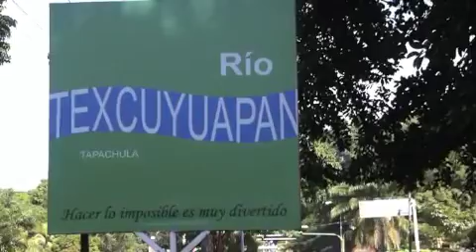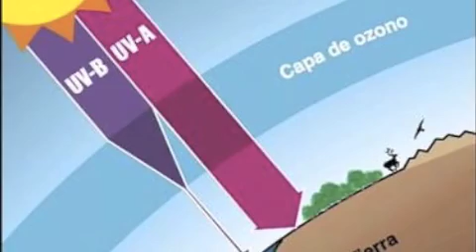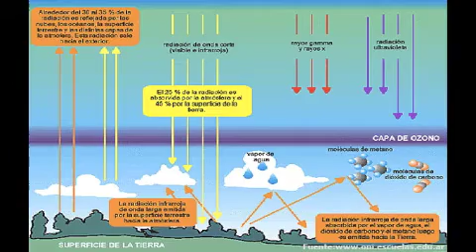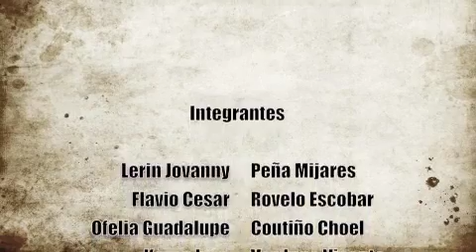Problemas de la sociedad - Pedagogía 2013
UNACH CAMPUS IV